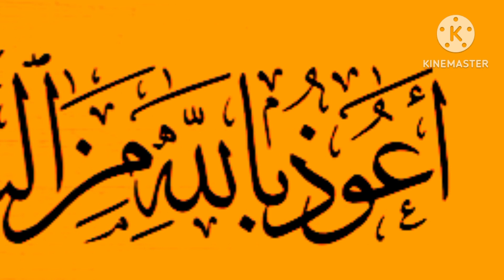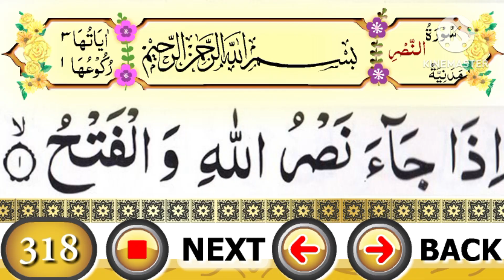Surah Al-Ma'un | By Sheikh Sajjad ur Rahman Asim Full With Arabic Text (HD( 1107 سورةالماعون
HADITH

Said:-

(AL-BUKHARI)

Sürat al-Ma'in (Arabic Lockall ä "Small

Sūrat al-Mā'ūn (Arabic( سورة الماعون, "Small Kindnesses, Almsgiving, Have You Seen") is the 107th sura of the Qur'an with 7 ayat. This surah is concerned with two of the core teachings of Islam, how one prays and how one gives. [1] The Surah discusses the character of those who claim to be Muslims but are oblivious of the hereafter. These people deprive the orphans of their rights, are heedless to the dues of the destitute, and pray without holding God in remembrance, forgetting the objective behind prayer. Their charitable acts are a display of their false piety, since they do not give for the love of God. The Surah has been so designated after the word al-ma`un occurring at the end of the last verse. Abdullah ibn Masud said: "During the time of the Messenger of God we used to consider ma'un (things of daily use) lending a bucket and cooking-pot." [2] Ibn Abbas said: "(Those who are neglectful of their prayer) are the ones who delay their prayer."[3][4]

Music

00:00 Intro

00:13 Araayta allathee yukaththibu biddeen

00:20 Fathalika allathee yaduAAAAualyateem

00:27 Wala yahuddu AAalataAAami almiskeen

00:34 Fawaylun lilmusalleen

00:40 Allatheena hum AAan salatihimsahoon

00:48 Allatheena hum yuraoon

00:56 WayamnaAAoona almaAAoon

Theme and Subject-Matter:

The theme of this Surah is to point out what kind of morals a man develops when he refuses to believe in the Hereafter. In vv 2-3 the condition of the disbelievers, who openly deny the Hereafter, is described. In the last four verses, the state of those hypocrites who apparently are Muslims but do not believe in the Hereafter: the Day of Judgement, reward and the punishment, has been described. On the whole, the objective of depicting the attitude and conduct of two kinds of people is to stress the point that man cannot develop a strong, stable and pure character in himselfunless he believes in the Hereafter

Those people who offer Salah (prayers), but do not practice good behavior with other believers and neighbors, and do not provide a helping hand when they are needed to do so, have not understood the very reason for which congregational prayers are made obligatory. Therefore, it is pointed out that their prayers are nothing but a show and are not acceptable to Allah and such people may very well end up in the hellfire.